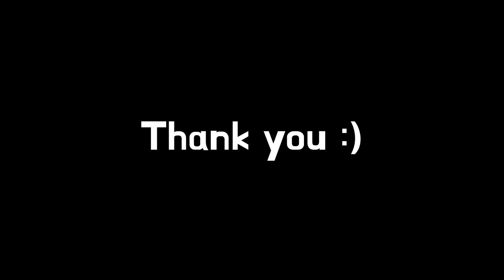Art Vlog #9 // Winter Trip with my Family / Kanatha-Aki Activity Centre / Fish & Dog Paper Origami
😊 This winter, my family went to the Kanatha-Aki Activity Centre in Quebec. They offer various activities that respect animals. We discovered the native culture and understood that we are like any other life that is part of nature. It was a really exciting trip. If I could, I would go there again.